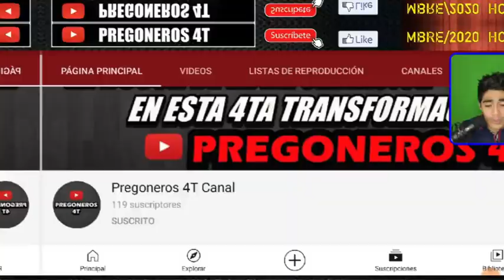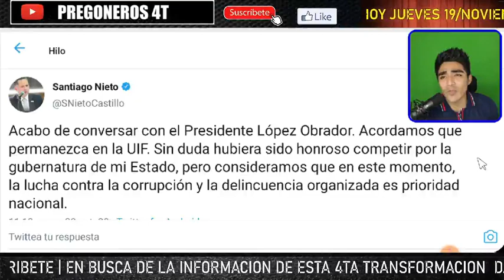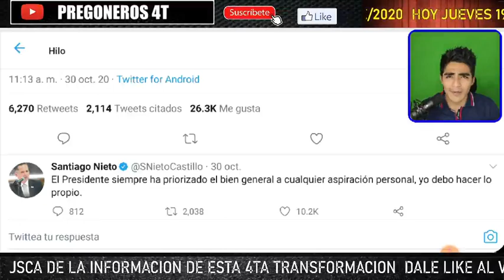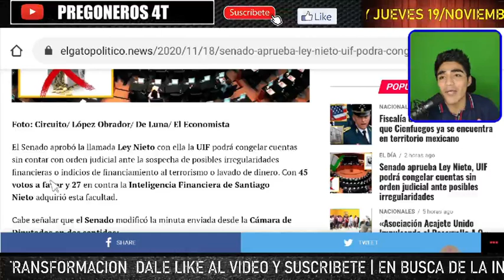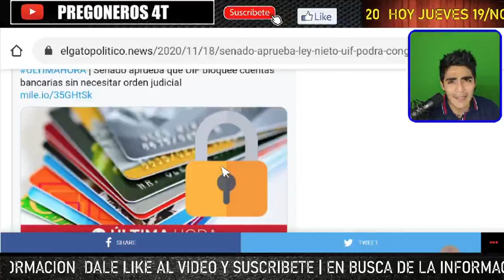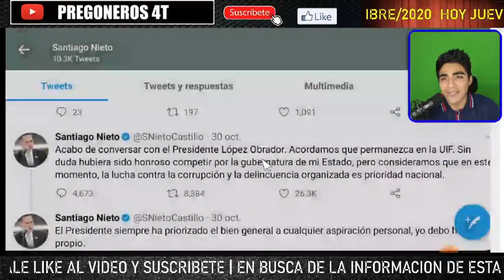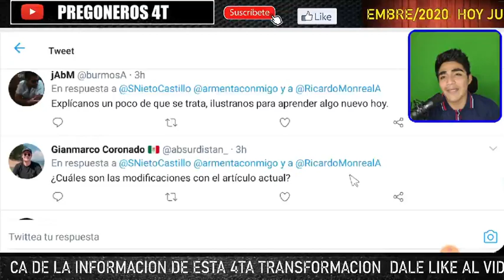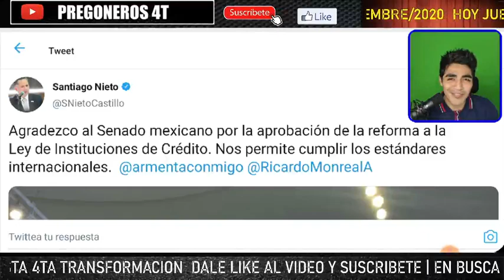¡ IMPARABLE SANTIAGO NIETO ! ¡PERMITIRA BLOQUEAR CUENTAS SIN ORDEN JUDICIAL! AGARRENSE MACHUCHONES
PREGONEROS 4T.